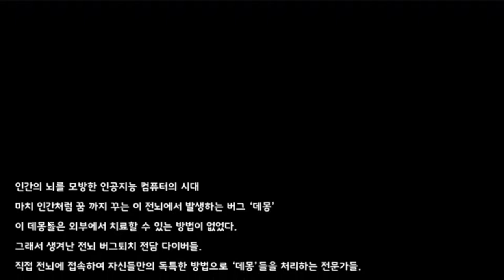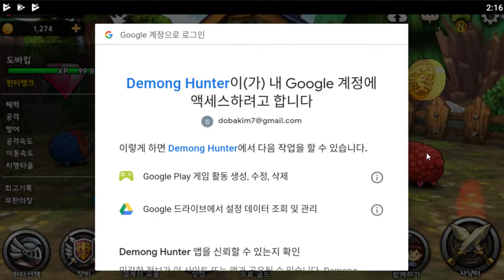손맛있는 모바일 액션게임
데몽헌터 (도바킴)